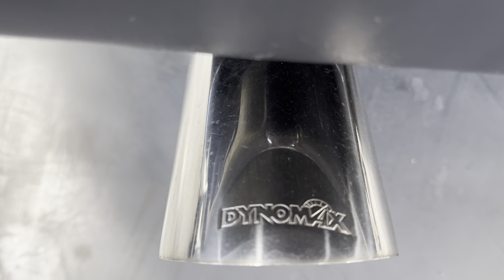1986 Porsche 944 Turbo *Before Detail